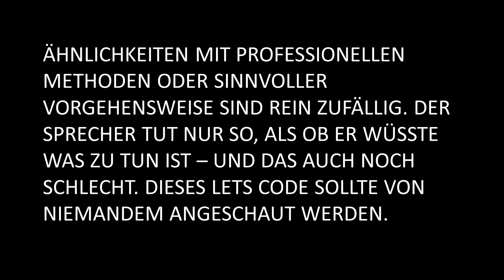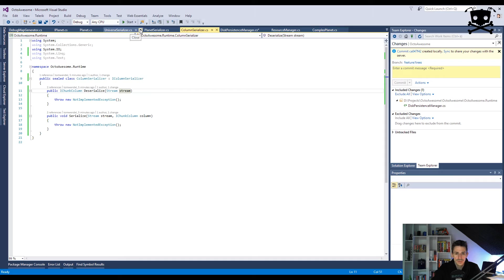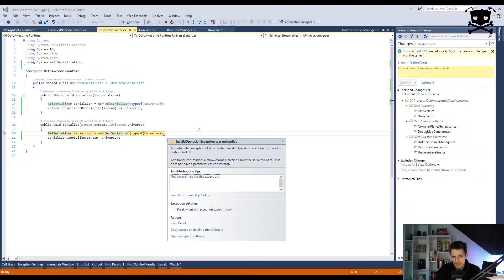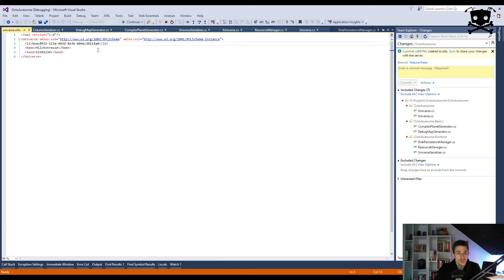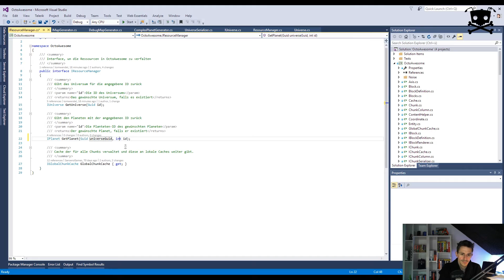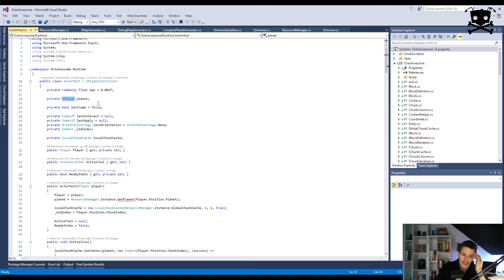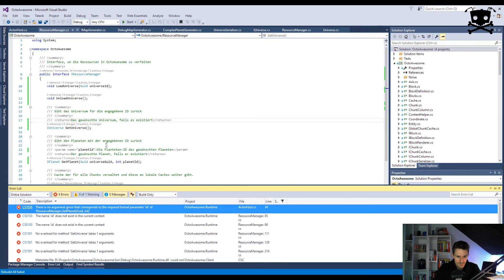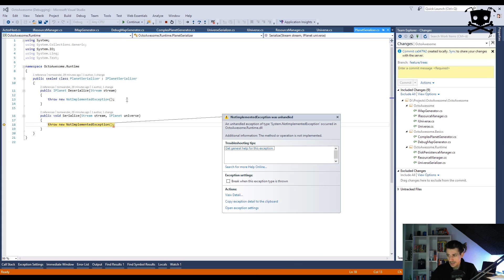Lets Code OctoAwesome [319] - Das Serialisieren nimmt kein Ende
Uuuuuuund weiter gehts. So langsam nimmt das neue Serialisierungsmodell Form an und wir können auf ein interessantes Machwerk zurück blicken.